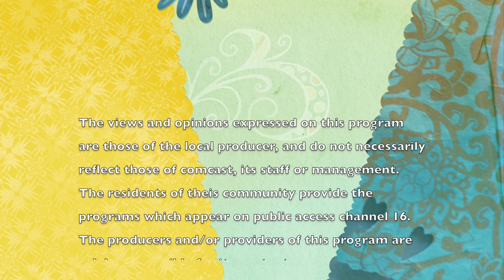Kingdom Authority Part 2